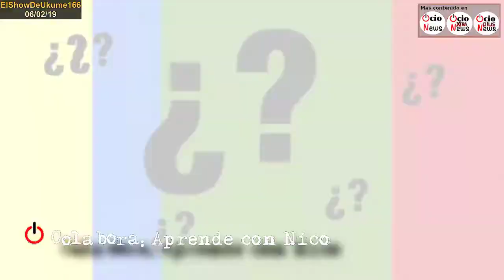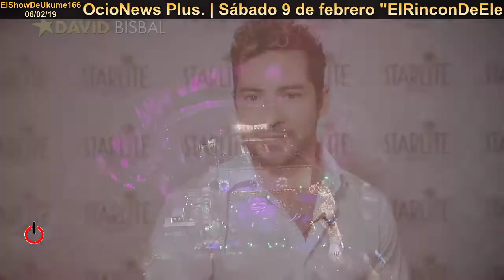Como entrenar a tu dragón 3 | ElShowDeUkume 166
En este programa hablamos de "Leyendas con Quique Peinado", "Starlite festival", "Capitana Marvel" y "Cómo entrenar a tu dragón 3".